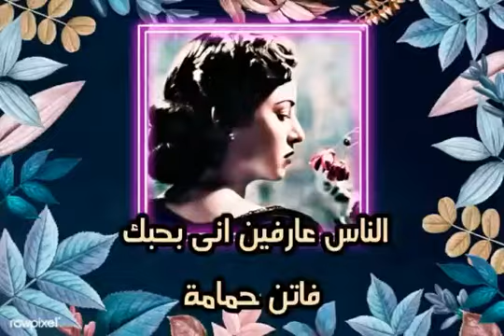الناس عارفين انى بحبك فاتن حمامة